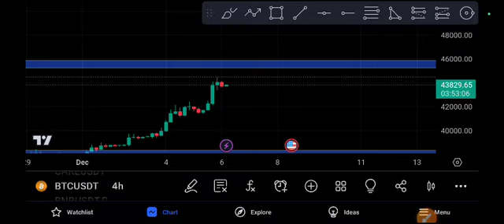BTC coin Signal Bitcoin Price Prediction & Target